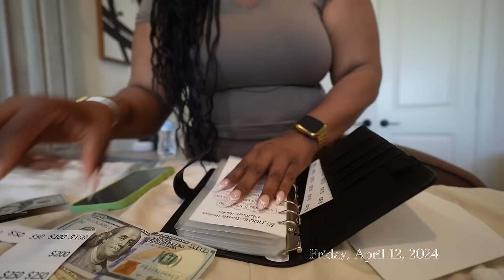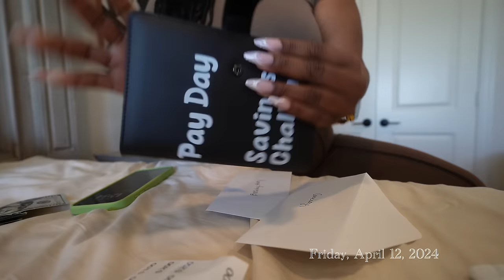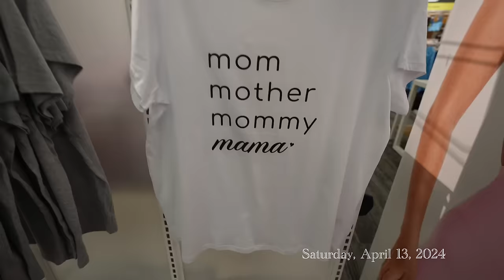Weekend Vlog | Girls Day Out, Cash Stuffing, New Jewelry, Sephora Annual Sale + More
This video will consist of cash stuffing, spending the day with my mom and daughter, shopping + more

UnBig Your Back Challenge

Info
Age: 29
Location: Dallas, Tx
Editing: Capcut
Camera: Sony EV- 10

⭕Hashtag

daily vlog, Dallas content creator, living in Dallas, day in the life, Dallas Influencer, Try on Haul, Sephora Annual Sale, Girls Day Out, Cashstuffing
         ˜”*°• ˜”*°•It's Cort•°*”˜ •°*”˜